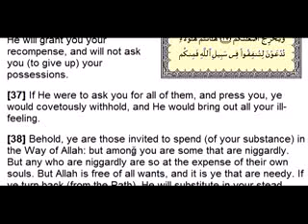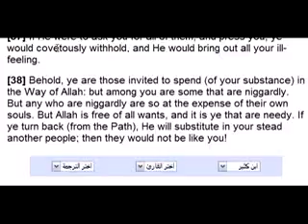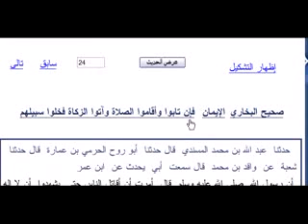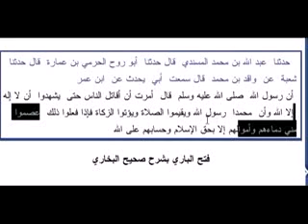allah said don't ever go for peace if you are stronger